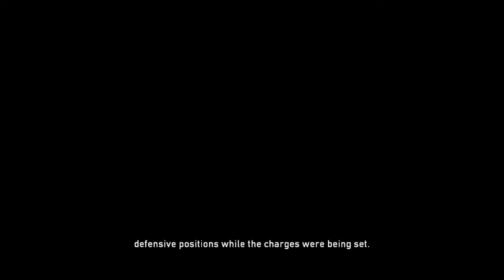Resistance: Fall of Man longplay pt 8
You guessed it. Resistance: Fall of Man was a Playstation exclusive first person shooter developed by Insomniac Games and a launch title for the Playstation 3. It was the title to have, and it sold well. IT received praise from critics and fans alike. I loved it and beat it back in the day both single player and coop. How does it hold up, though? That's what we're here to find out.